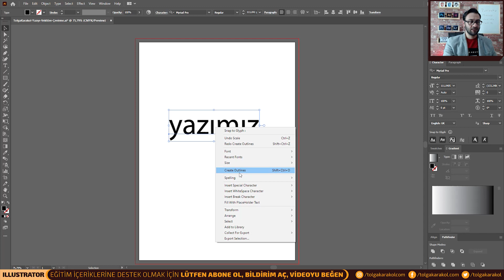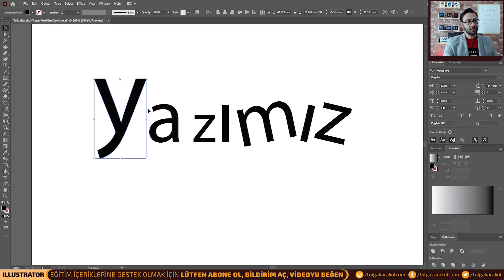YAZIYI VEKTÖREL YAPMA - YAZIYI VEKTÖRE ÇEVİRME (Adobe Illustrator 2021)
Tolga Karakol kanalından selamlar, bu videoda illustrator programında yazıyı vektörel yapma, yazıyı vektöre çevirme,  gibi tanımlayabileceğimiz. Bir yazıyı nasıl vektörel bir çizime hızlı ve kolay bir biçimde çevirebiliriz ? İşte bunu öğreneceğiz.

00:00​​​ Videoya Hoşgeldiniz!
00:11​​​ Illustrator CC 2021 Programına Geçiş
00:16​ Type Tool İle Yazı Oluşturma
00:29​​ Create Outlines Komutunun Klasik Kullanımı
00:36 Create Outlines Komutunun Sağ Click İle Kullanımı
00:46 Create Outlines Komutunun Kısayol Olarak Kullanımı
00:46 Create Outlines Komutunun Kısayol Olarak Kullanımı
01:00 Şekile Dönüştürülmüş Yazıya Çeşitli Müdahaleler
01:46​ Beğen ve Abone Ol :)

Merhabalar dostlarım! Ben Tolga Karakol. Bu kanalda Photoshop , IIIustrator , InDesing , Premier Pro , After Effects  programları üzerine tutorial ve eğitim dersleri çekiyorum.